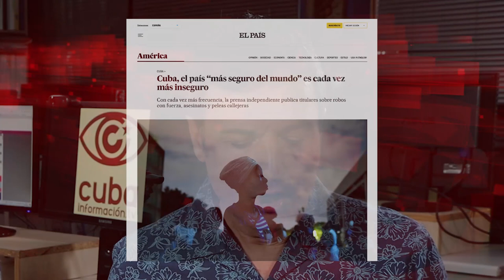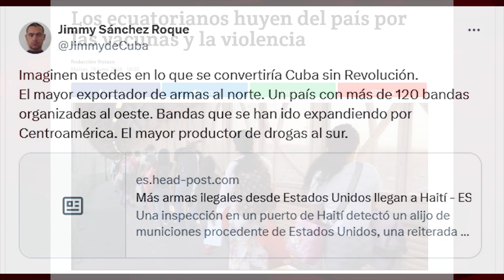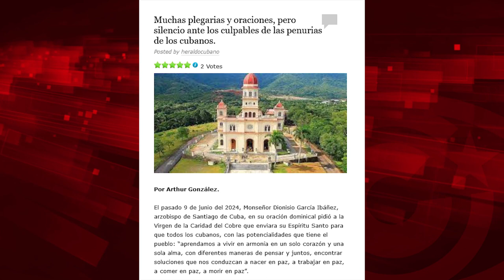La demagogia sobre la "violencia juvenil" en Cuba